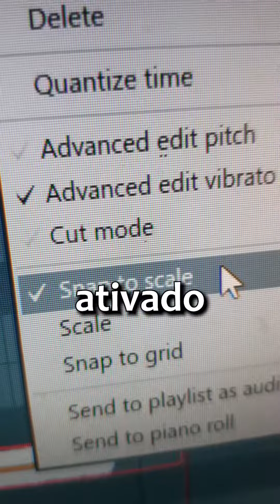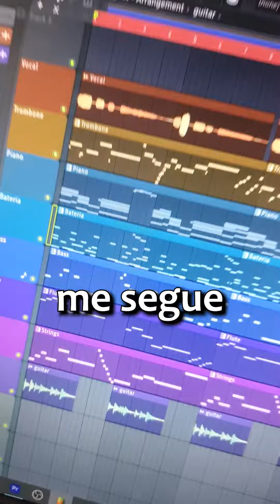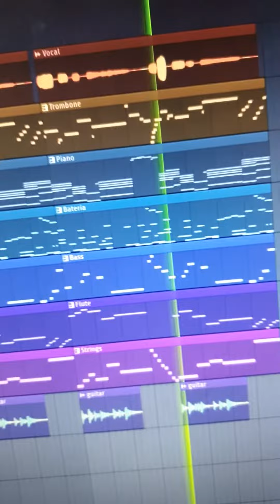COMO FAZER UM SAMPLE DE SOUL VINTAGE USANDO MINHA PRÓPRIA VOZ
📸  ALL | @Igoriozzo

COMO FAZER UM SAMPLE
SOUL SAMPLES
FAZENDO UM SAMPLE DE SOUL
USANDO MINHA VOZ PARA FAZER UM SAMPLE
FAZENDO UM BEAT USANDO MINHA VOZ
COMO USAR MINHA VOZ COMO UM INSTRUMENTO
COMO AFINAR UM VOCAL NO FLSTUDIO
COMO AFINAR VOCAL NO FL FLSTUDIO
NEWTONE FL STUDIO
COMO USAR O NEW TONE